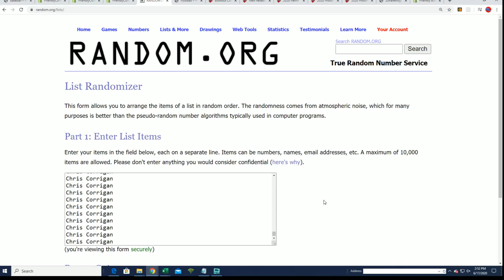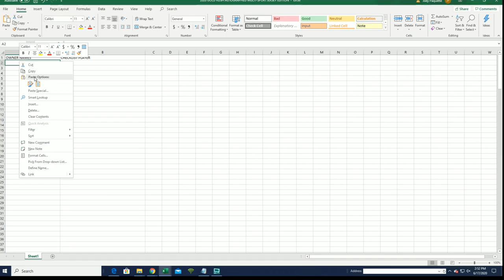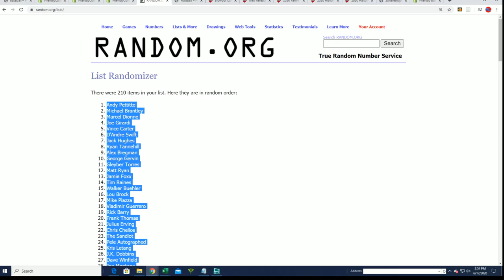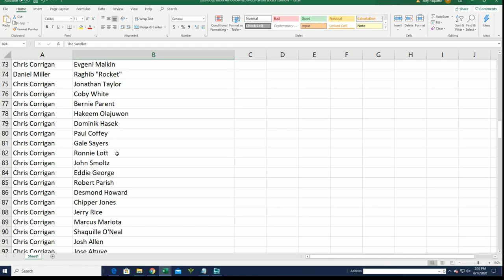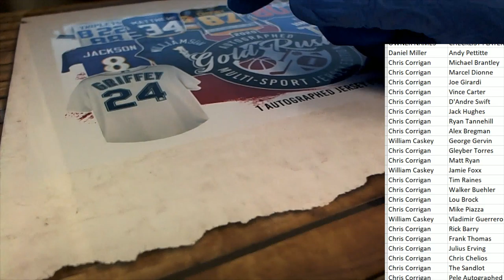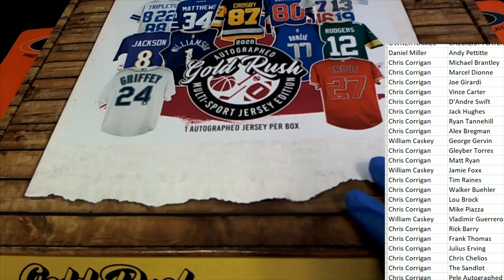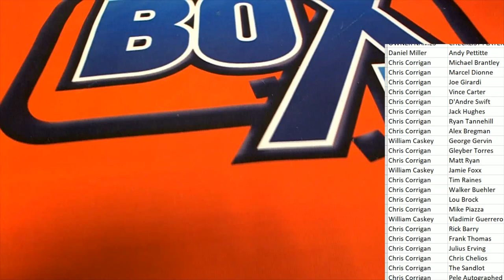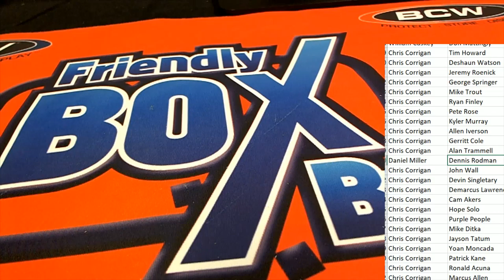2020 Gold Rush Autographed Multi Sport Jersey Edition Box ID 20GRMULTIJERS134